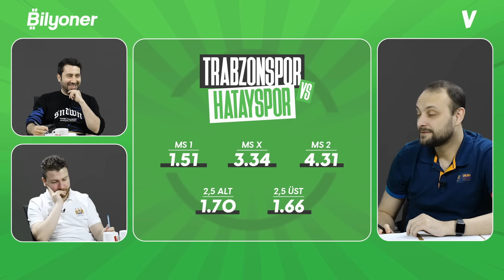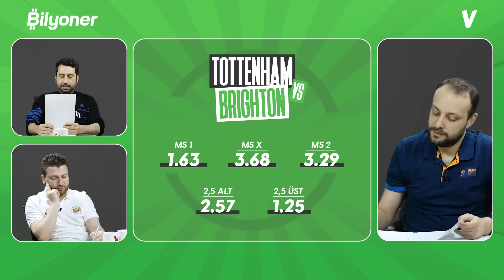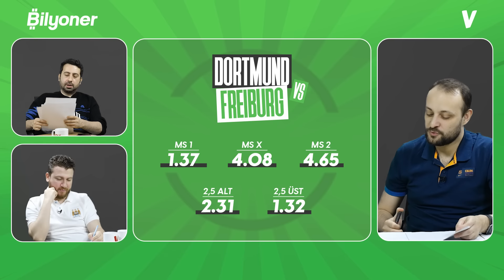Semih Kılıçsoy kendi kendine gol atabilen 18 yaşında bir yıldız | Uğur, Mustafa, Onur #4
Maçın eğlencesi Bilyoner’e girdiğin an başlar diyoruz ve 250’den fazla lige bahis yapmak, ve güncel kampanyaları takip etmek için 👉🏻

Uğur Karakullukçu, Mustafa Demirtaş ve Onur Tuğrul; BİLYONER’in sunduğu BİLYONER FC'de Beşiktaş'ın 18 yaşındaki genç yeteneği Semih Kılıçsoy'un performansını, Rashica'nın 10 numara pozisyonundaki oyununu ve hafta sonu Avrupa'da oynanacak maçları değerlendirdi.